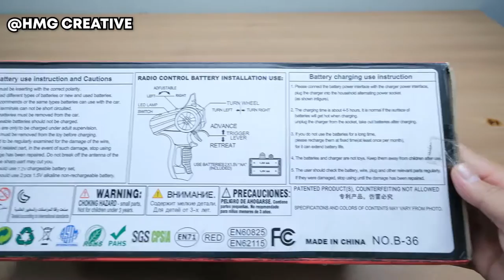WPL B36 UNBOXING | URAL 4320 | WPL B36 REVIEW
I made a quick unboxing and very quick review of WPL B36

Don't forget to hit the follow button and the chime button on the right to get notified about the latest videos on my channel